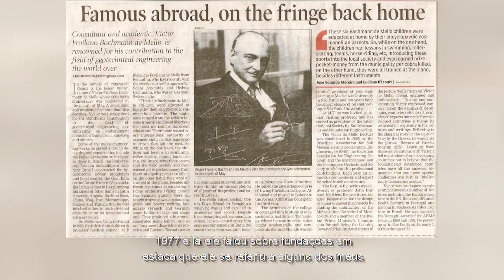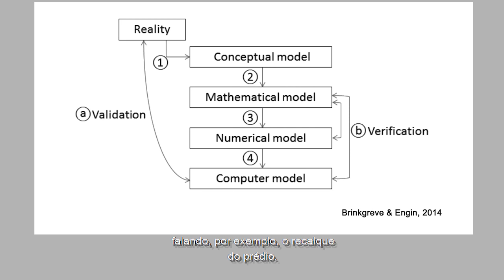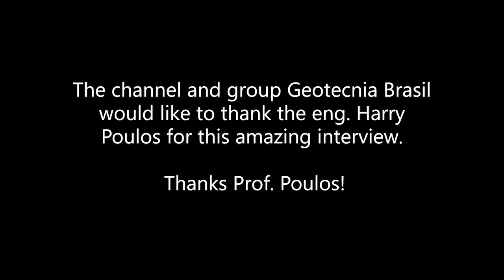GB Interview: Dr. HARRY G. POULOS | CicloGB 2021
Another Event in the "CicloGB 2021 project"!

The channel and group Geotecnia Brasil is honored to present this remarkable interview with the world renowned and legendary engineer Dr. Harry G. Poulos. Harry Poulos is one of the world’s leading pile and foundation engineers. His work and research include develop of new methods for piled raft foundations and desig of the tallest structures in the world, including the remarkable Burj Khalifa project in Dubai.
Poulos is the recipient of ASCE's 2017 Outstanding Project And Leaders award in design.

The "CicloGB 2021" is a project organized by Geotecnia Brasil.